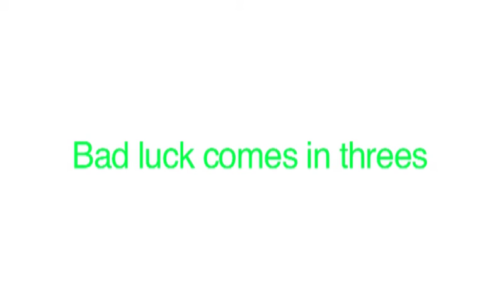The Best a Man Can Get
You just don't need that shit in your life...

A short film by Jemma and Jimma